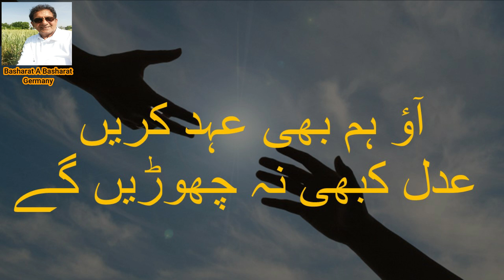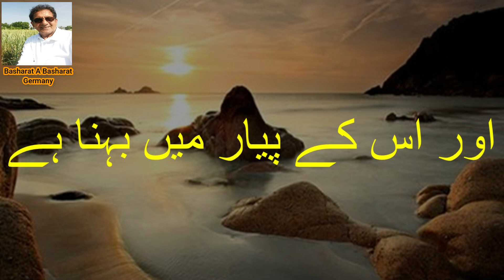Adal jagaae dunia ko/عدل جگائے دنیا کو ۔خوبصورت غزل بشارت احمد بشارت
Video from Ishaq Aajiz
This a beautiful poetry from  Basharat Ahmad Basharat red by  video is made by poetry reader